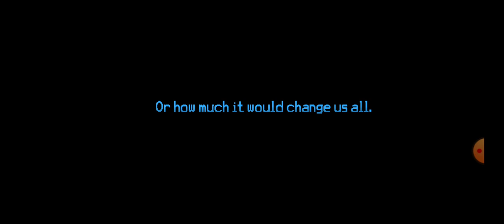Playing Thimbleweed Park